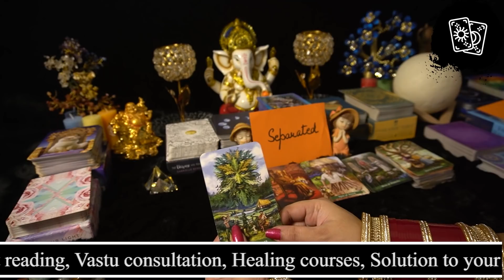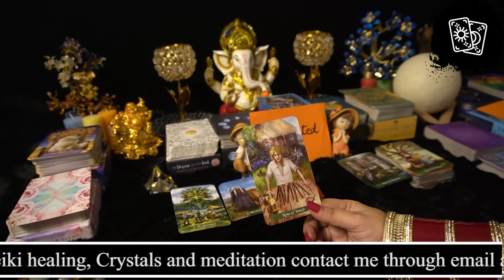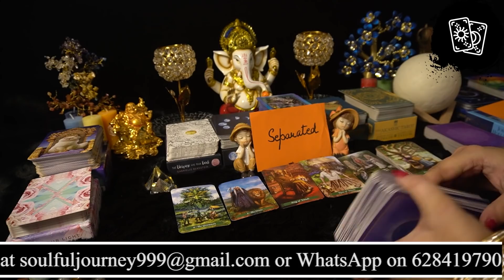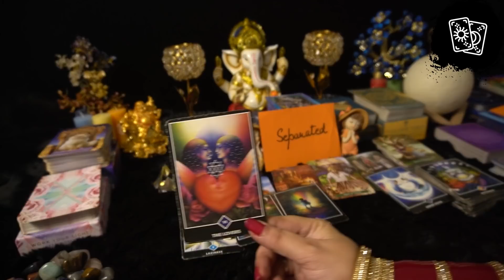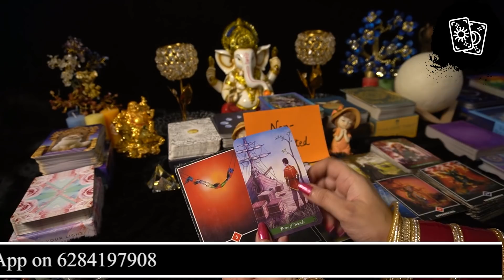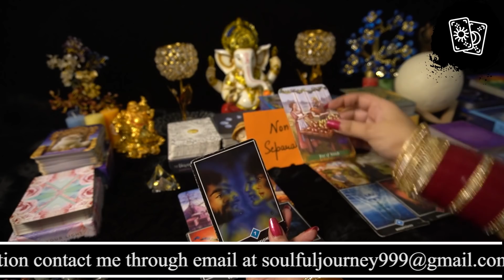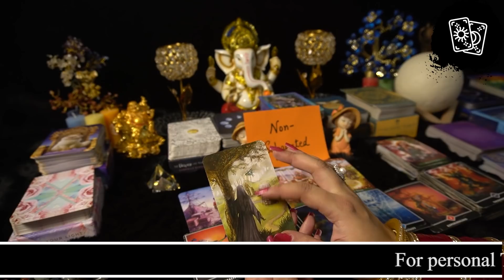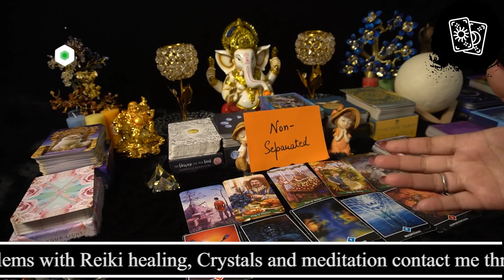🔮 Agle Kuch Ghante Tarot Hindi 🔮 Woh kya soch rahe hai? Current Feelings Timeless Reading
🔮 Agle Kuch Ghante Tarot Hindi 🔮 Woh kya soch rahe hai? Current Feelings Timeless Reading UNKI FEELINGS AGLE KUCH GHANTE KYA HOGA
agle kuch ghante, kya unki call aaye gye agle kuch ghante mein, kyse honge tarot, tarot card reading, pick a card, tarot card reading in hindi, current feelings, tarot reading, next few hours, tarot reading in hindi, you vs third party, hindi tarot reading, love reading, pick a card reading, hindi tarot card reading, love tarot, agle kuch ghante, you vs them, the divine tarot, collective reading, current feeling timeless, current feelings pick a card in hindi timeless, pick a card reading in hindi, who will you marry, his current feelings, woh is waqt kaisa mehsoos kar rahe hai, unke mann main kya chal raha hai, love reading in hindi

TIMESTAMP
Info - 0:00
Pile 1 - 01:04
Pile 2 - 14:15